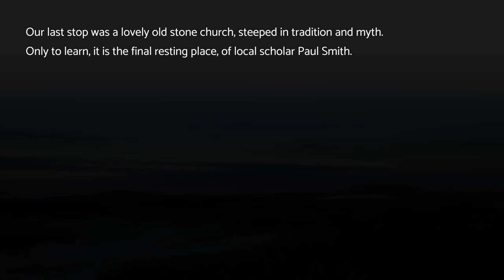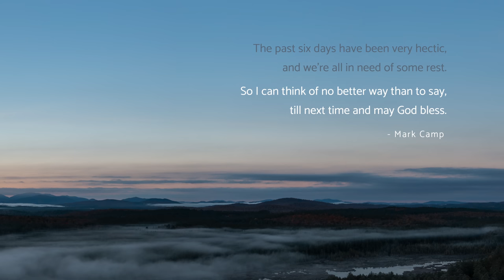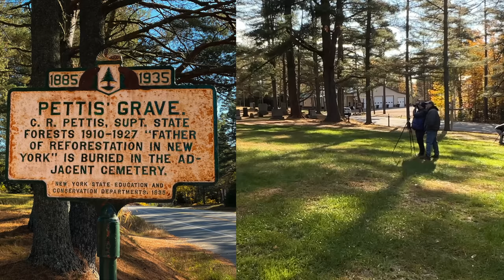Ep. 6: Photographing the Adirondacks in Autumn (2022)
F I N A L  E P I S O D E

Foliage BEYOND BEAUTY! Photographing the Adirondacks in Autumn is a MUST-DO on your bucket list!!! - Join me and 4 friends and learn the art of Landscape Photography as we explore the landscapes of Adirondack Park, NY, to capture her magnificent beauty along our journey.

ADIRONDACKS IN AUTUMN is a "Through The Lens" episodical series of adventure, landscape photography, friendship, and humor.

I share our methods of planning, tips for better shots, using an iPhone, locations, camera settings, and more!

L O C A T I O N

S O C I A L

M U S I C
Many thanks to the musicians and their music that I've chosen for my videos. Each song is meticulously chosen to not only match emotionally but also by its rhythm, tempo, and mood.
Songs used in this video:
November - Jakob Ahibom
Western Call - Cody Francis
Is That All - Eric Feinberg
Flowers at the Market - Blood Red Sun